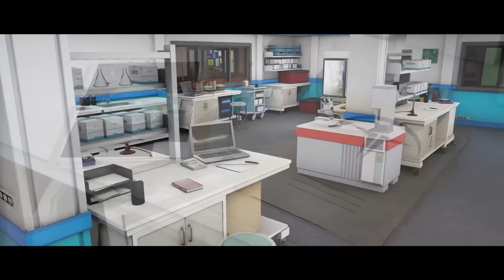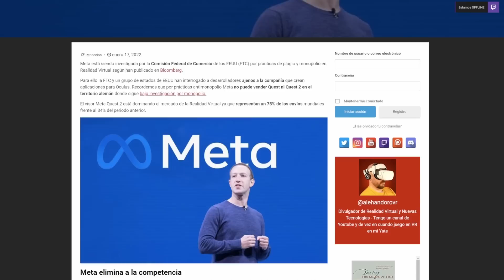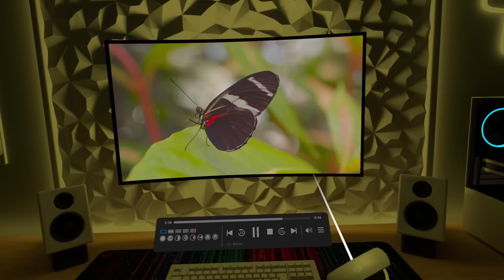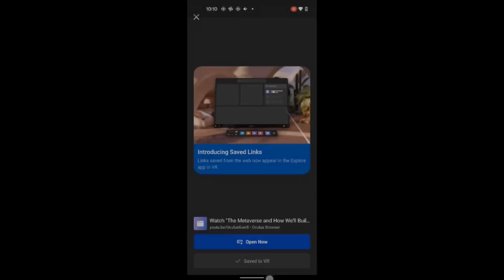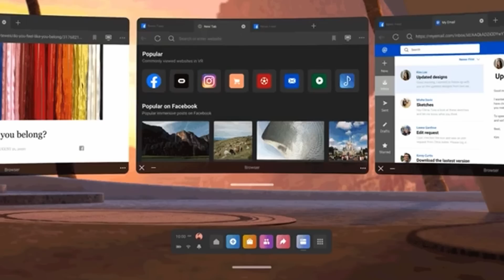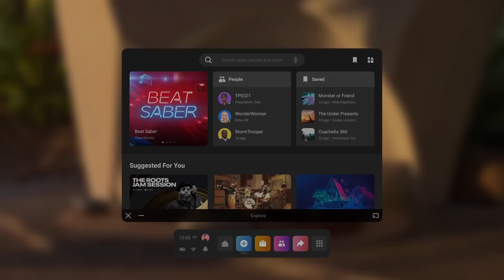¡La V37 para QUEST 2 ya ESTA AQUI! Además META está en LIOS y otras noticias más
¿Quieres echarme un cable, invitarme a un café o apoyar el contenido que hago?

🥽 GAFAS DE REALIDAD VIRTUAL:

🛒 HP Reverb G2 en Amazon

🎮 ACCESORIOS

🛒 VR Cover Controllers Grips
🛒 VR Cover Halo Controler Protector
🛒 VR Cover Silicone Cover
🛒 VR Cover Facial Interface Spacer
🛒 VR Cover Cool XG

🛒 BeswinVR Adaptador Magnético
🛒 BeswinVR Adaptador Trasero
🛒 Pilas Recargables de Litio

🛒 Auriculares Quest 2
🛒 Auriculares In-Ear Quest 2
🛒 Auriculares Oficiales LG para Quest 2

🛒 BoboVR M2 (Amazon)
🛒 BoboVR M2 (Aliexpress)
🛒 BoboVR M2 PRO (Amazon)
🛒 BoboVR M2 PRO (Aliexpress)
🛒 BoboVR F2 Anti Empañamiento (Aliexpress)
🛒 BoboVR F2 Anti Empañamiento

🛒 Elite Strap Original
🛒 Elite Strap Original con Bateria y Estuche

🛒 Chino Strap
🛒 Chino Stand

🛒 Gamuza Anti-Vaho
🛒 Chino FAN

00:00 Intro
00:36 Hitman 3 para PCVR
01:27 nDreams crean estudio para Triples A VR
02:42 Microsoft compra Activision Blizzard
03:11 Vuelven las polémicas para Meta
04:25 Acusan a Meta por copiar ideas de VR
06:14 La FTC investiga el precio de Quest 2
07:38 Liteboxer app para entrenar
08:52 Actualización V37 para Quest 2
10:30 Link Sharing
11:01 Apple Magic Keyboard compatible
11:31 Modo Tablet y Escritorio
12:00 Acceso rápido con hand tracking
12:22 Nueva ventana de exploracion
13:35 Más mejoras

Los links que aparecen en el cajón de información pueden ser links afiliados a diferentes tiendas para obtener un porcentaje sobre la venta del producto para ayudar al canal de forma totalmente indirecta.